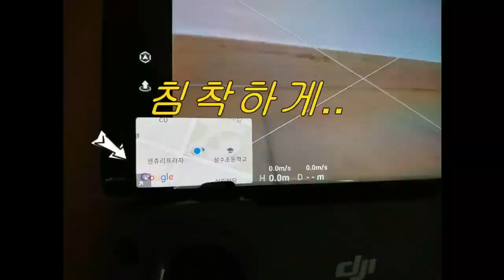추락한드론#찾는방법#드론찾기#잃어버린드론100%찾기(22년02~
추락한드론#찾는방법#드론찾기#잃어버린드론찾기
나무에걸린 드론구출하기. 눈속에서 드론찾기
눈온날 설경한번 멋있게 찍겠다고, 오버하다가 드론추락
무사히 구출하기. .  당황하지 않고 . .
드론이 추락하면 당황하지 말고 , 조종기 왼쪽 아래에 구글지도에서
드론찾기를 클릭하면 화살표가 나옵니다 .
그 화살표를 죄표삼아 찾아가면 드론이 있는 장소를 알려 줍니다.
바닥에는 낙엽이 쌓여있고, 그위에 눈이 쌓여 있어서 20m 정도 높이에서
바닥에 떨어져도 상처를 거의 입지않고 무사히 드론을 구할수 있었습니다
낙엽과 쌓인눈이 완충작용을 한듯 . .